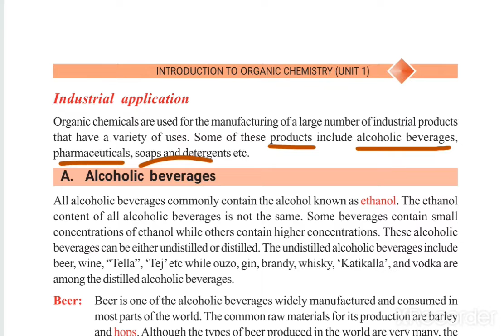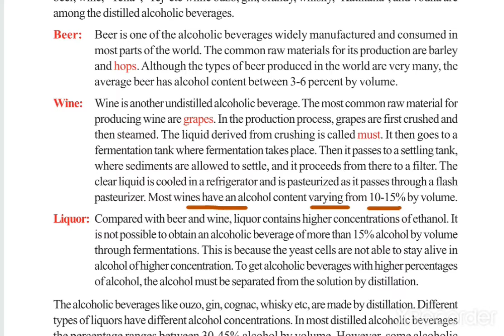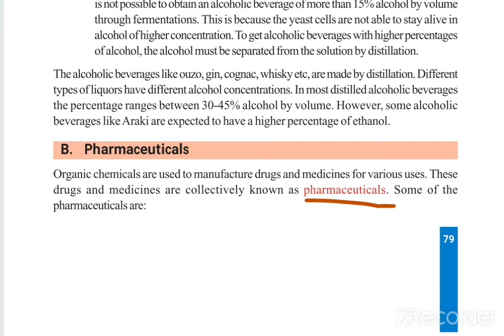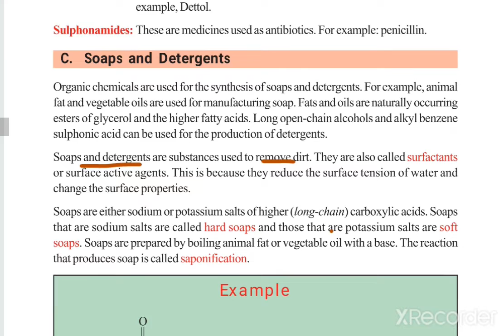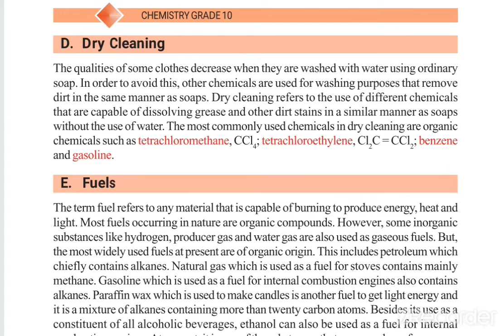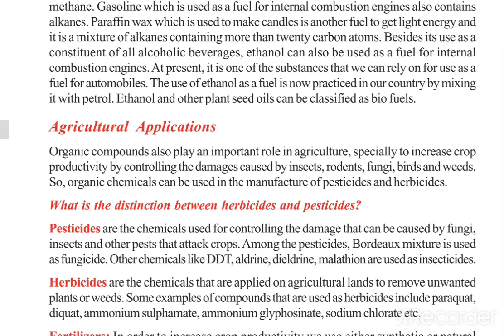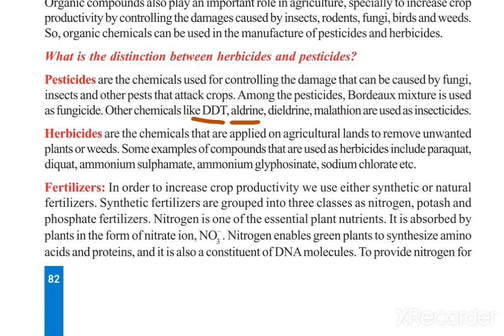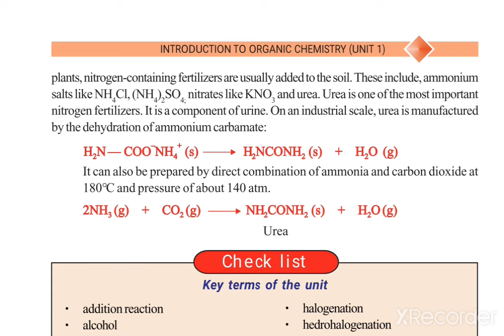Ethiopian Grade 10 Chemistry Unit_1 p_ 11 Industrial Applications of Organic Compunds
Ethiopian Education